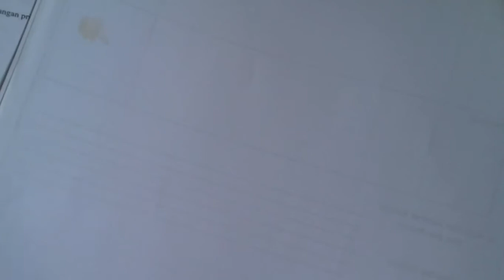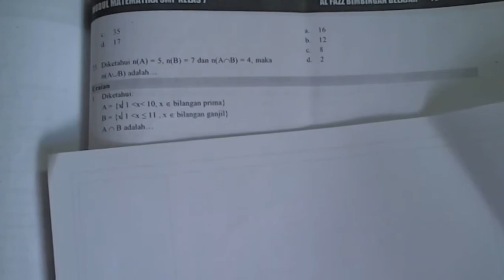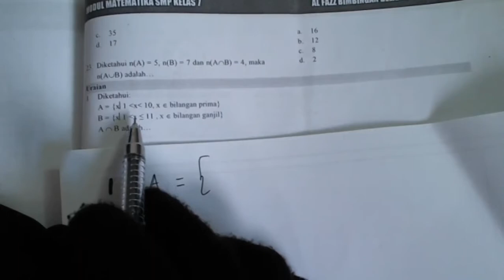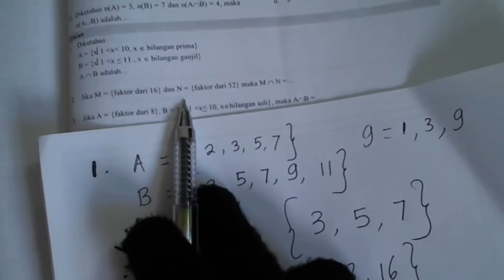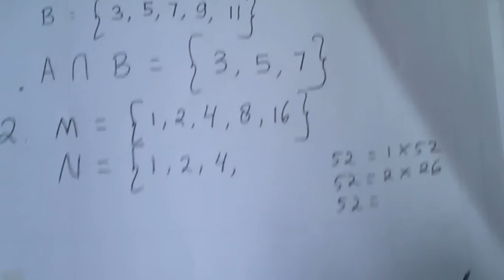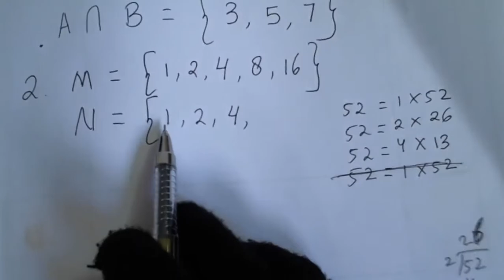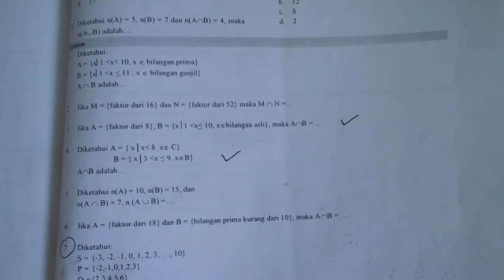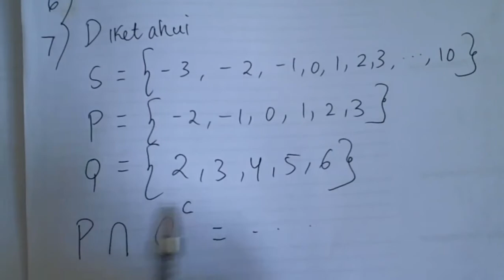7 A- B (MATEMATIKA) - SABTU,14 NOVEMBER 2020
USTADZAH NURCAHAYA